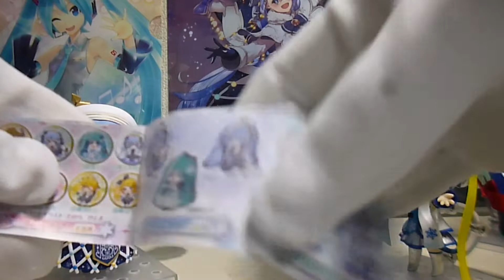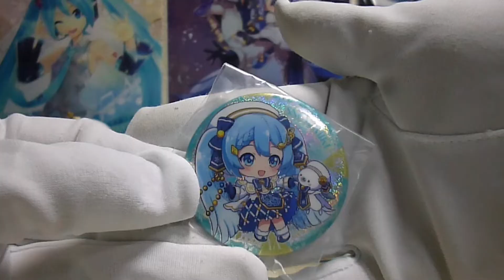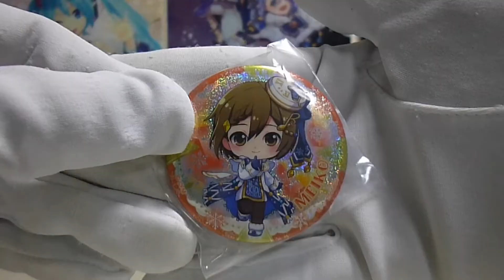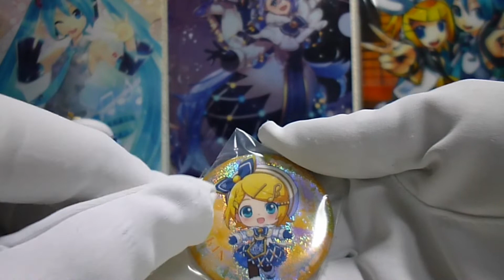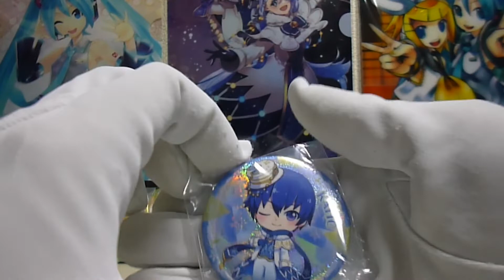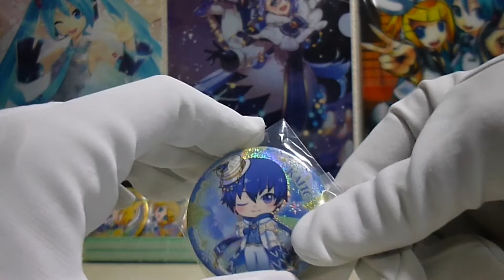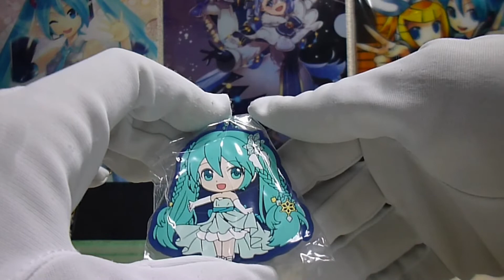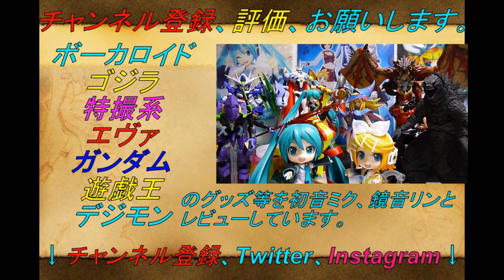【雪ミクとレビュー！】SNOW MIKU 雪ミクあそーと 2021 全種レビュー！